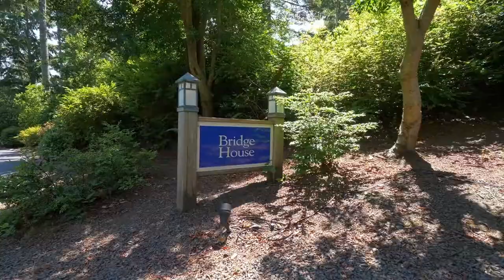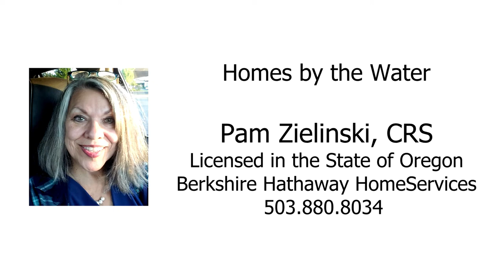Discover The Capes in Oceanside, Oregon. ~ Private Gated Oceanfront Community ~ Oregon beach homes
The Capes ~ private gated community of oceanfront homes and townhomes overlooking Three Arch Rocks and Cape Lookout/Netarts Bay. One of the most dramatic stretches on the Oregon Coast with stunning views! Tennis, bocce ball court, playground, beach trails, community center, on site management. Contact Pam Zielinski with Berkshire Hathaway HomeServices to find your new vacation getaway or new home at the beach!